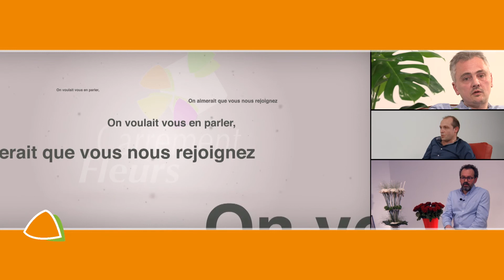LES FRANCHISES TEMOIGNENT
Nicolas et Yannick témoignent sur leur expérience chez Carrément Fleurs.